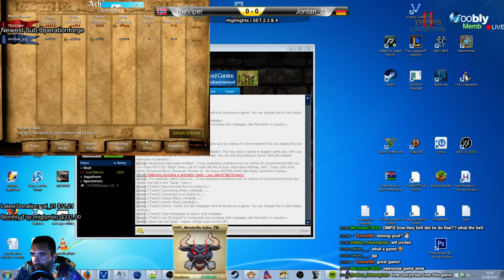Highlights Set 2,3 & 4 TheViper vs Jordan Game 1